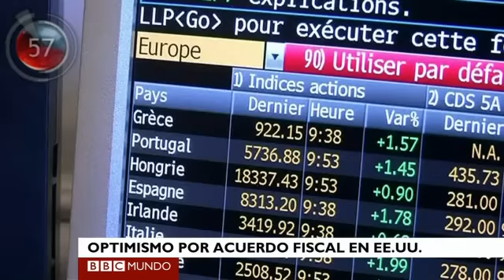Boletín: Chávez "consciente" de su situación y otras noticias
Además, optimismo en los mercados después de que EE.UU. haya evitado el abismo fiscal, luto por las víctimas de la estampida en Costa de Marfil y una plataforma petrolera a la deriva en Alaska. La actualidad en 1 minuto.